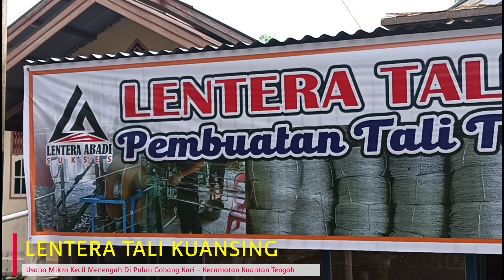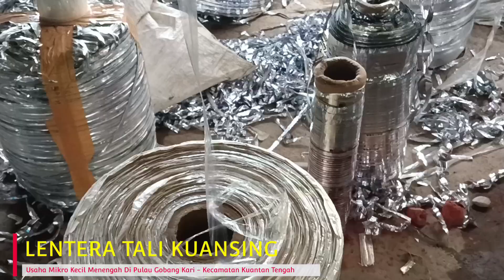Cakrawala | LENTERA TALI KUANSING - Produksi Tali Terpal Sumatera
kunjungan dan wawancara langsung redaksi ke salah satu usaha mikro kecil menengah (UMKM) yang berpotensi mempunyai peluang besar untuk maju dan sukses yang terletak di ibukota kabupaten kuantan Singingi di Desa Pulau Godang Kari Kecamatan Kuantan Tengah Kabupaten Kuantan Singingi

Pemilik dari UMKM adalah Nerdi Wantomes yang biasa di sapa akrab nerdi sebelumnya beliau merupakan aktifis anti korupsi yang namanya sudah begitu terkenal di kabupaten kuantan Singingi dan pimpinan  lembaga swadaya masyarakat (LSM) Suluh Kuansing.

Nerdi menyampaikan usaaha yang dijalani sekarang ini secara kebetulan hanya iseng iseng dan coba coba dengan mendaur ulang hasil limbah plastik  yang ada di pabrik, mencoba untuk supaya limbah plastik tersebut bisa menjadi barang yang bisa di produksii dan mendapatkan nilai ekonomis.

Maka nerdi merakit sebuah mesin untuk bisa digunakan sebagai alat untuk produksi  limbah plastik dari pabrik tersebut, Setelah mesin tersebut jadi maka saya membawa ahli untuk bekerja sama dalam produksi limbah plastik tadi dan Alhamdulillah berjalan dengan lancar.

Setelah itu nerdi menambahkan beliau langsung melakukan studi banding ke daerah Nganjuk, Blitar dan Kediri Jawa Timur, beliau mendapatkan kesimpulan dari studi banding tersebut bahwa untuk memproduksi limbah plastik pabrik menjadi tali plastik tersebut tidak mudah dan gampang, contohnya dalam hal menggulung, memintal, dan membuat mesin penghasil tali plastik tersebut.

Selain untuk produksi tali plastik niat saya juga membuka lapangan pekerjaan untuk masyarakat umum terutama anak anak putus sekolah yang tadinya mereka hanya berkeluyuran dikampung sekarang bisa mendapatkan pekerjaan yang bisa menghidupi dan melengkapi kebutuhan mereka sehari hari.

Hal tersebut kami berikan kepada para pekerja hitungannya bukan gaji bulanan dan gaji harian, akan tetapi dari hasil seberapa mereka para kerja sanggup menghasilkan dalam hitungan per kilogram,  dimana perkilogram di hargai tenaga mereka itu Rp1.500, dengan Rp1.500 per hari jadi satu orang pegawai bisa berpenghasilan Rata Rata Rp100.000 per harinya.
Untuk pemasaran tambah nerdi tali plastik pangsa pasarnya tidak rumit, karena  untuk wilayah pulau Sumatra  kami satu satunya yang meghasilkan dan memproduksi tali plastik ini, dan itu juga membuat kami kewalahan akan permintaan yang cukup tinggi khusus untuk wilayah pulau Sumatra, karena yang bisa kami produksi dalam satu Minggu maksimal baru Sato ton tali plastik dengan mesin yang kami punya empat buah mesin produksi dan berjalan dengan lancar sampai hari ini.

Kepada pemerintah daerah kabupaten kuantan Singingi Nerdi berharap mendapatkan perhatian juga terhadap UMKM yang saya jalani sekarang ini, dan saya sendiri siap bekerja sama dengan pemerintah apabila pemerintah kabupaten kuantan Singingi ingin saya  untuk berbagi ilmu tentang usaha yang saya jalani sekarang ini.

Bagi masyarakat yang berminat membuka usaha atau membeli barang hasil produksi tali plastik saya ini bisa langsung menghubungi saya melalui contac person 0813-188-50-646 karena bahan baku sangat jelas dan pangsa pasar terhadap inipun sangat jelas tutup nerdi Wantomes.